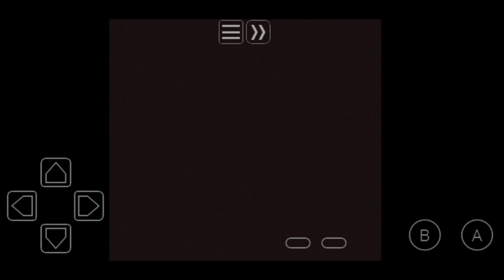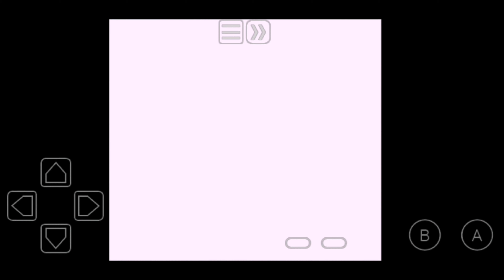Finally it's Over: Pokemon Red Challenge LP ep 17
The video maybe a bit longer then usual but you gotta watch till the end.